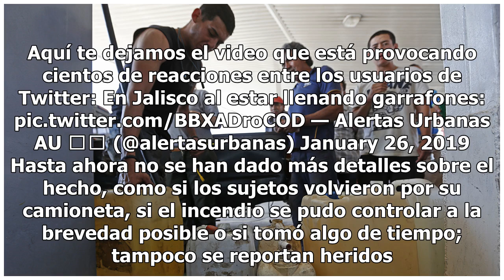Reportan incendio en gasolinera por cargar en bidones (VIDEO)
Tras el desabasto de gasolina en algunos estados de la república, algunas personas entraron en crisis y decidieron llenar varios recipientes del combustible para tenerlo de reserva sin tomar en cuenta que esto también podría representar un riesgo. Recientemente, unos sujetos que intentaron cargar ga...